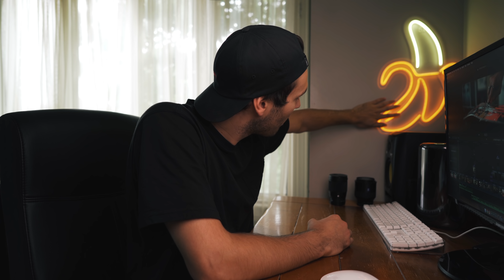One TIP to dramatically ENHANCE your videos!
In today’s video I address one of the most requested topics on my channel. In the tutorial I go over how I use sound design/sound effects in my projects, and where I source the audio.

Original Rode VideoMic Me
Another good inexpensive option is the Rode VideoMicro

THE GEAR I USE TO MAKE MY VIDEOS:
Small Lights
Manfrotto Tripod